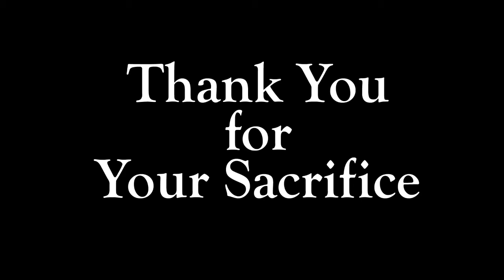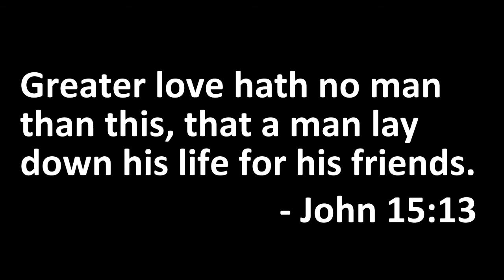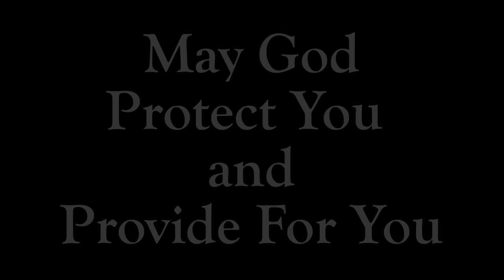2020 Roanoke Remembers Final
Video we shared at our Roanoke Remembers Memorial Service 9/6/2020.